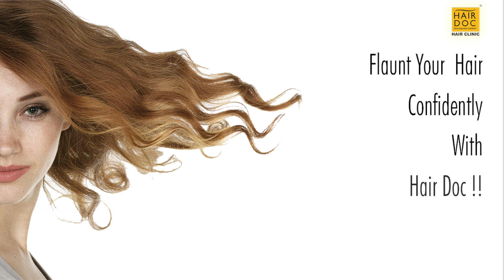HairDoc | Tricology Expert Hair Clinic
Class is when you flaunt your beauty in a strong confident way. Pump up your confidence and flaunt your external beauty for the World to know your worth. visit @hairdoc_trichology_expert